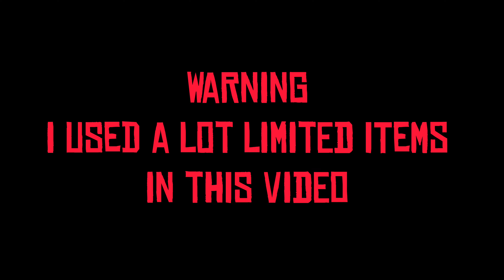Red Dead Online Best Top Tier Outfits with Limited Items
0:00 intro

0:10 info

0:15 outfit #1

1:14 outfit #2

2:14 outfit #3

3:13 outfit #4

4:13 outfit #1 items

6:33 outfit #2 items

9:01 outfit #3 items

11:42 outfit #4 items

13:49 the end

My newest video on YouTube

Liked my video this the previous video of my red dead online outfits

Music